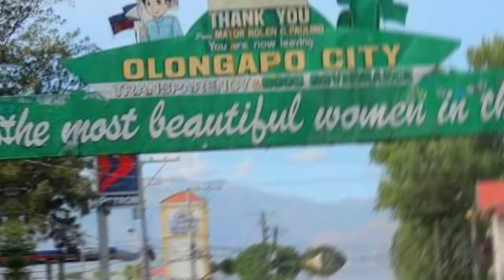Olongapo: Ulo ng Apo